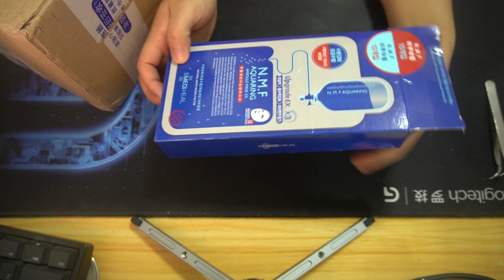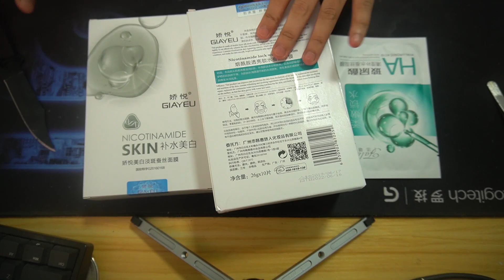我买的面膜分享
网购面膜分享